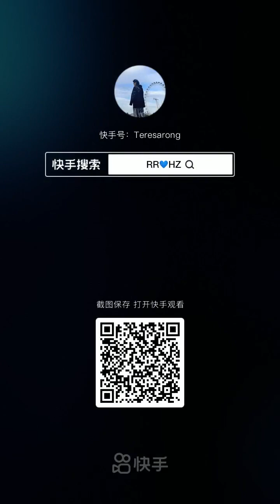[ZhangZheHan] FULL FANCAM " Believer " - Trương Triết Hạn HongKong in concert 2024/02/16